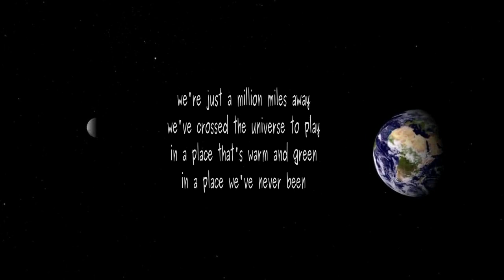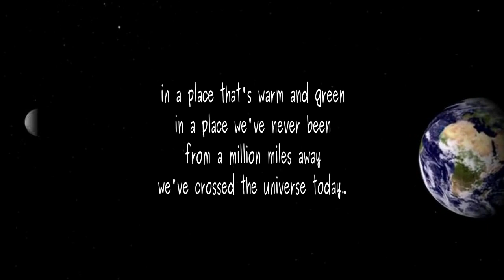A Million Miles Away